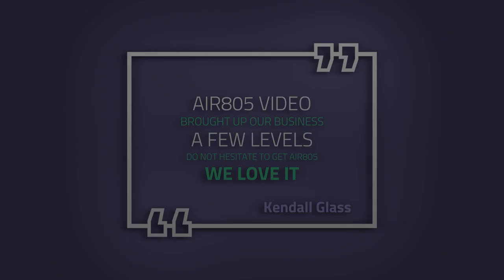Air805 Social Media neon quote example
Where do people get the idea to go to a business?
TV? Radio? Flyers or business cards?
People turn to social media to find out.
Business owners turn to Air805 Social Media to get found
and to communicate their specials, events and more! Starting at LESS than $2.99 a day (annual plan) or 5.60 daily for three months! Special pricing offer subject to expiration and withdrawal without notice.